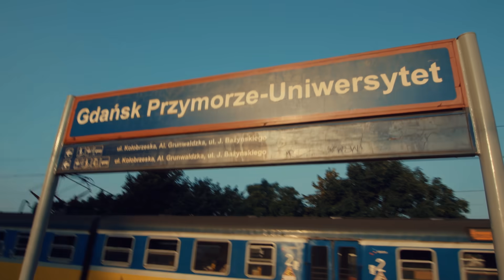Uniwersytet Gdański - Więcej niż uczelnia - spot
Uniwersytet Gdański - Więcej niż uczelnia - To styl życia!
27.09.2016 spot